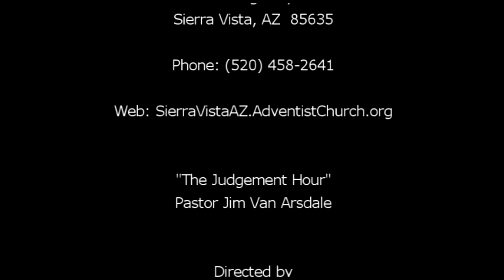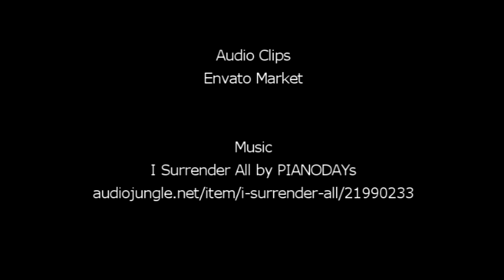"The Judgement Hour" by Pastor Jim Van Arsdale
Pastor Van Arsdale addresses whether God's judgement is good news or bad news for us.